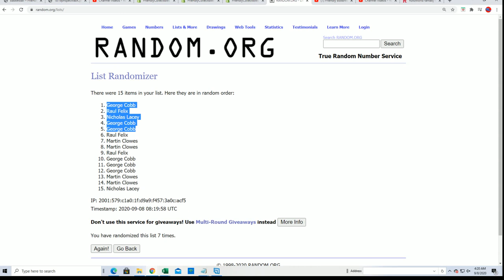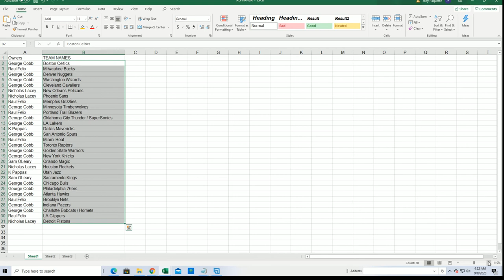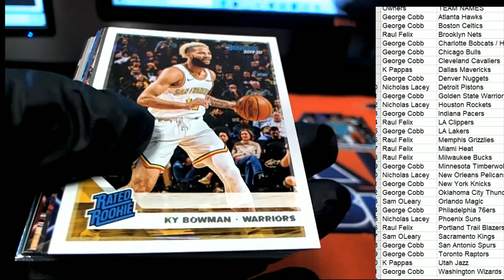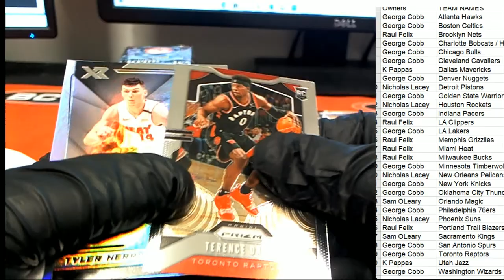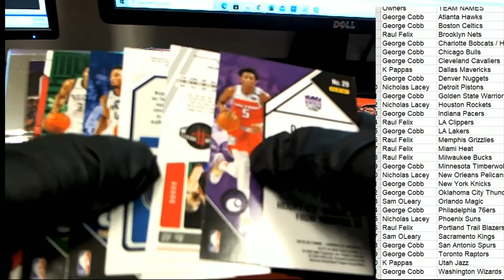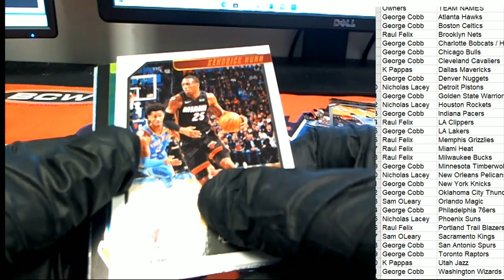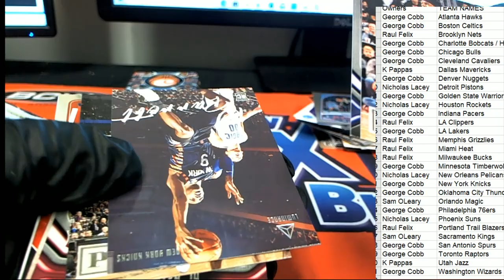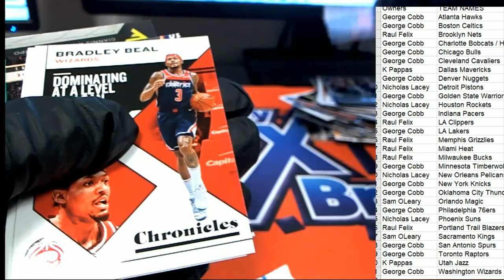2019 20 Panini Chronicles Basketball Fat Pack Box ID 20CHRFATBOX102